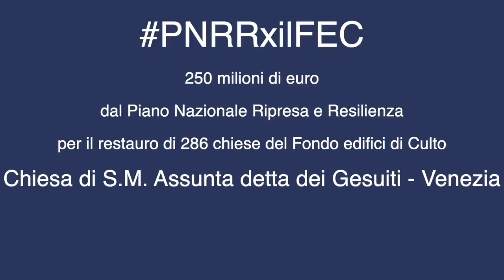PNRRxilFEC - Chiesa di S. Maria Assunta, Venezia